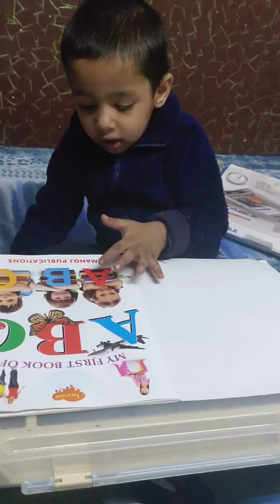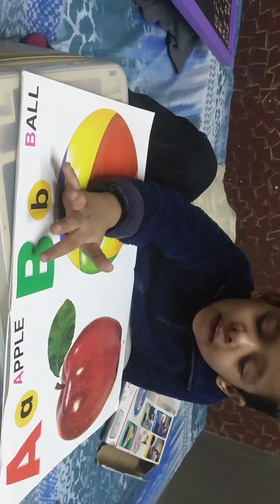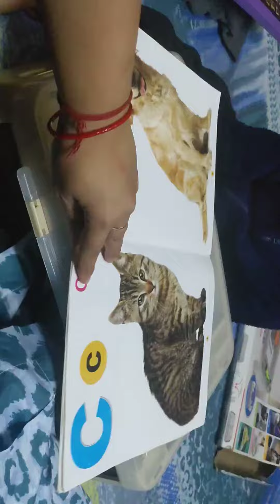kavi baby drama at time of study..nozi ayi, Susu ayyi enjoy baby funny excuses for ignore study ❤️